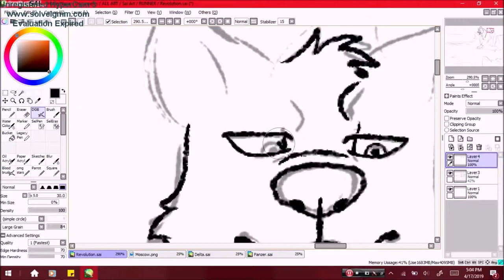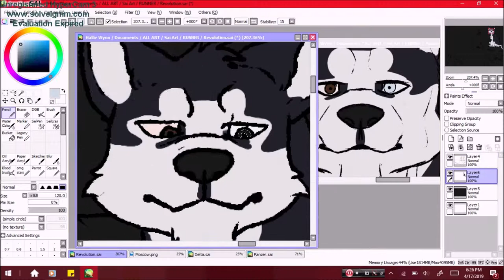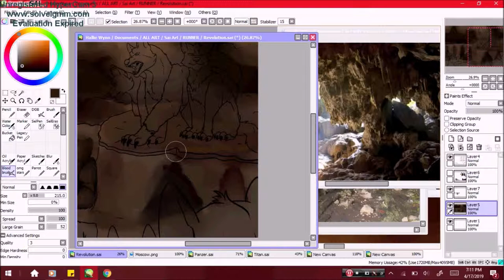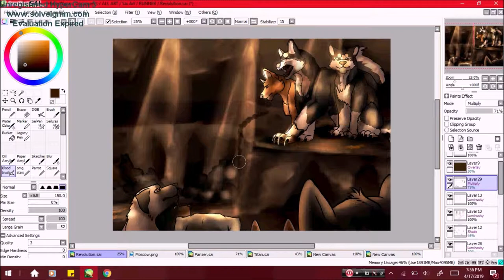Speedpaint 111 | We're Going to War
Eeeey some OC art \o/!!
Song - Revolution by The Score.

So here's something from a different story I'm working on - Runner.
The characters from left to right -
Orange Cattle Dog - Titan
Black and White Malamute - Moscow
Black and White Siberian Husky - Panzer
(Bottom row)
Rottweiler - Foxtrot
White Anatolian Shepherd - Alcatraz
The others were more so filler characters OTL.